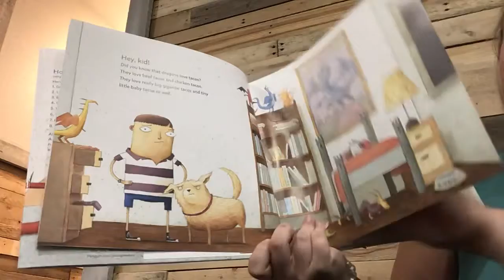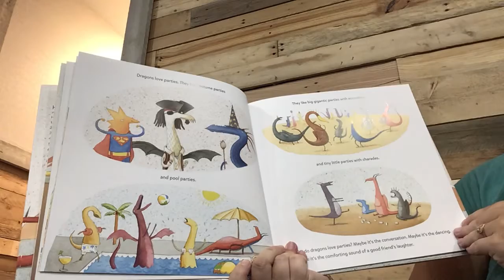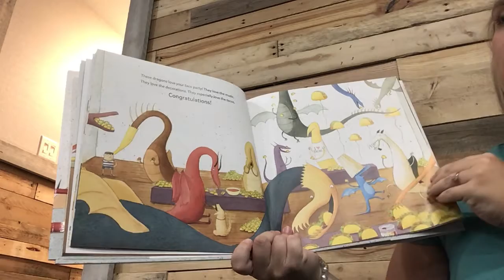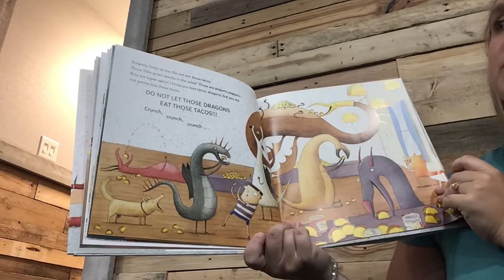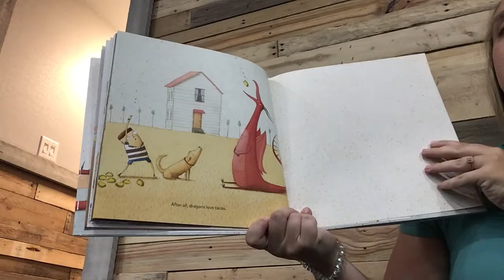Imagination Station Week 23 - Story Time (Dragons Love Tacos)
Join Talor as she reads Dragons Love Tacos written by Adam Rubin.